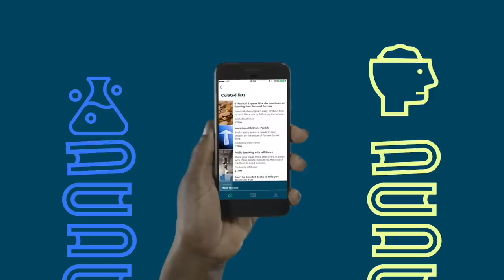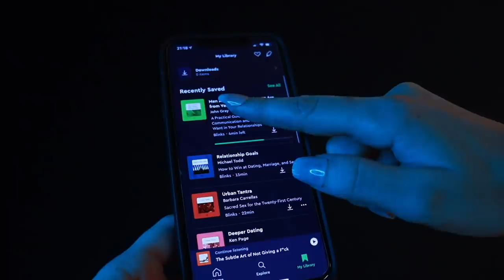ASMR Doctor FULL BODY Medical Exam Roleplay 👀 Eyes, Ears & Scalp Check Up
Tonights ASMR video will be a doctor full body medical exam roleplay including an eyes, ears and general check up to send you to sleep 😴

✩ SOCIALS ✩

✩TIMESTAMPS✩
00:00 Preview
00:16 Welcome
00:48 Sponsorship
03:42 Asking you personal questions (typing sounds)
06:43 Measuring your height
07:29 Feeling your glands
08:48 Feeling your shoulders & spine
10:53 Testing your reflexes
11:57 Scalp check (scalp layered sounds)
16:33 Ear inspecting and cleaning (ear cleaning sounds)
22:24 Eye check-up and follow the light
25:45 Finger fluttering peripheral vision test
27:11 Vision test
28:49 Checking your throat and tongue (light triggers)
30:03 Feeling you hands and hand movements exercises
32:58 Feeling your belly
34:43 Checking your pulse, blood pressure & heartbeat
37:48 Listening to your lungs and breathing exercises
38:48 Final notes and goodnight

✩ ASMR? ✩